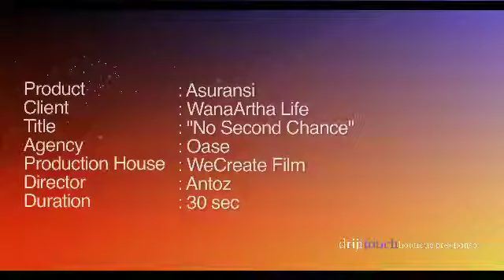Wana Artha Life1 30sec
My TVC Project